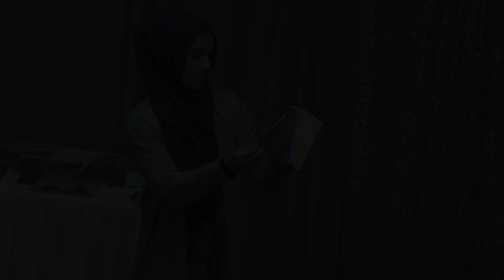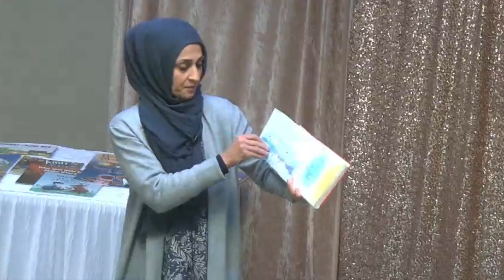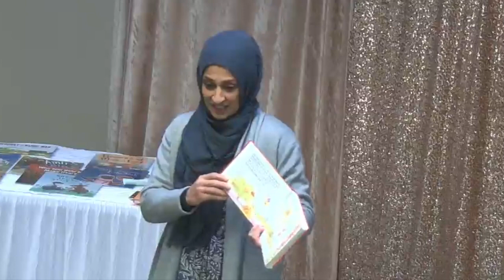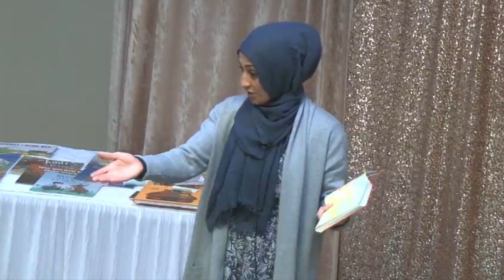Quran Stories for Kids | Story Time with Khala Sahar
"Qur'an Stories for Kids" is written by Saniyasnain Khan, published by Goodword, and read by Khala Sahar.

Sister Sahar grew up in Southern California and earned her bachelor's degree in psychology from the University of California - Irvine (UCI). She went on to work as a behavioral therapist for autistic children for many years. After having her own two boys, she dedicated her time to raising and homeschooling them. She enjoys working with children and she is inspired by their love and curiosity for life and Allah’s creation.

This series is one of the very first productions of the now uber famous Goodword Books and their vast line of children's titles. There were 48 individual books published in this series. The writing in each book is sparse, the stories are told mostly in the form of the glorious drawings. which must have cost a small fortune in artist fees, each page has a unique hand drawn full color spread and there are almost a thousand pages across the entire series.

A lot of the wording used is really of 8-10 year old level. so a 3-6 year old is going to struggle with the reading. no doubt it is an impossible task to translate grown-up moral themes of the lives of the Prophets into something 3-6 year olds can comprehend. as such, the publishers have done an amazing job with these picturesque books.

This special kid's session was delivered at the Muslim Community Center - East Bay (MCC East Bay) in Pleasanton, California on October 29, 2022.